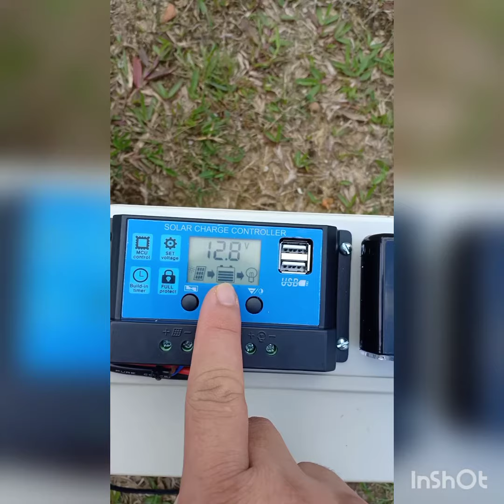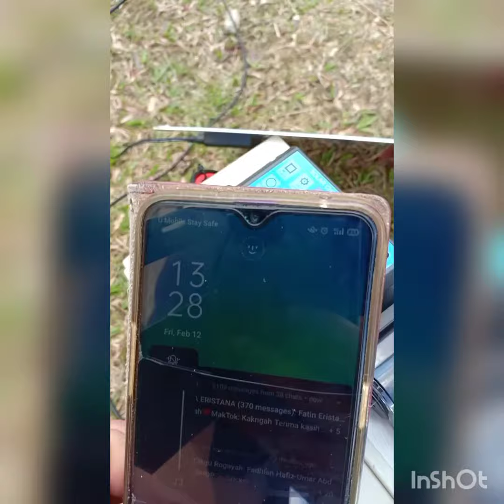Campervan Solar Panel in making 🔥